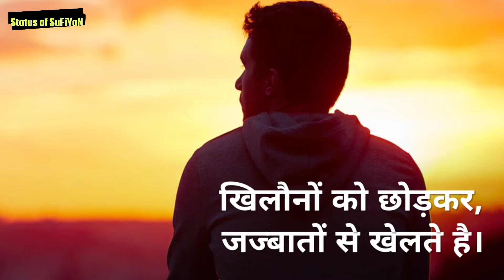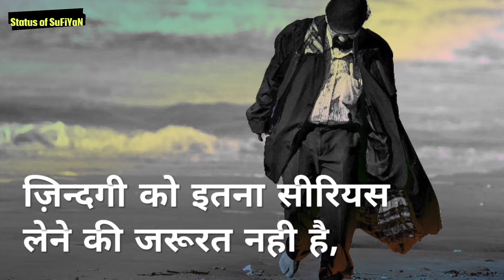Sachi Baatein in Hindi – जिंदगी की सच्ची बातें #4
2nd Channel - ‎@StoriesbyShekh

3rd Channel - ‎@SufiyanShekh